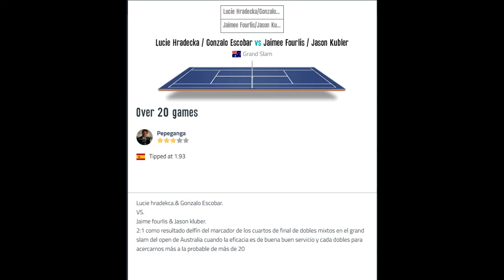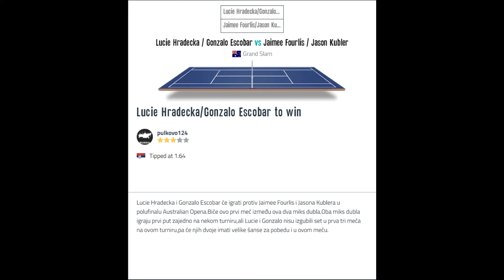Lucie Hradecka / Gonzalo Escobar vs Jaimee Fourlis / Jason Kubler / Grand Slam / Tennis Betting Tips